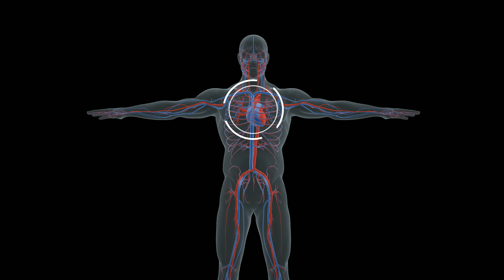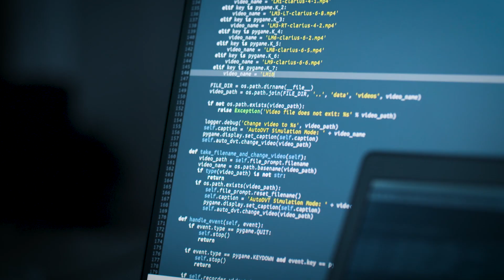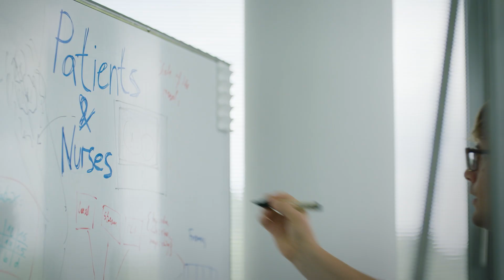HPI-Startup ThinkSono: Efficient diagnosis of deep vein thrombosis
HPI alumnus Sven Mischkewitz graduated from HPI in 2016 and founded the startup ThinkSono together with Fouad Al-Noor in the same year. The company’s aim is to make the diagnosis of deep vein thrombosis more efficient and to prevent more pulmonary embolisms.

Learn more about the ThinkSono in the video.